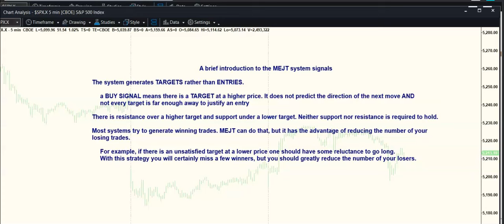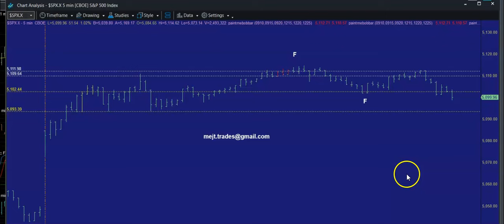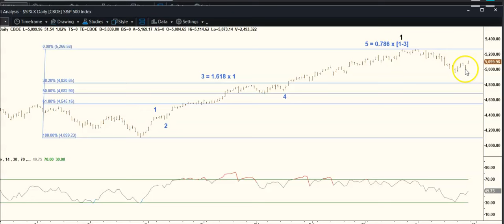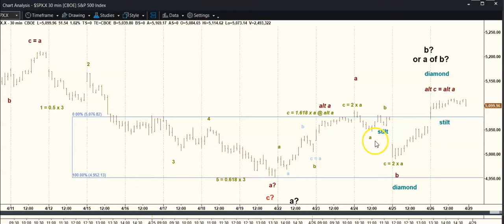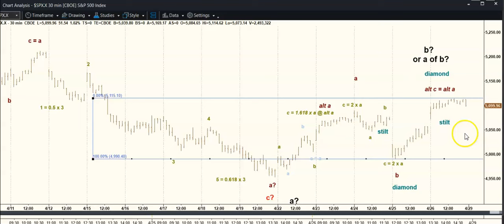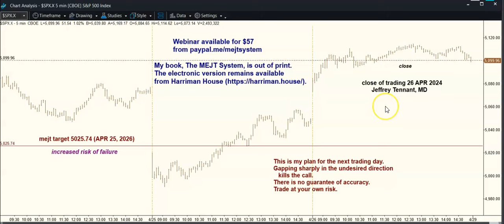MEJT stock market forecast for 29 APR 2024